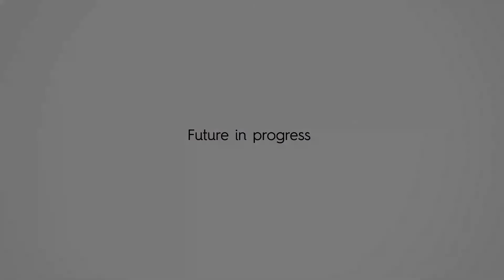Abreu:Advogados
When you think of law firms, are you closed minded?
Abreu opens minds everyday.